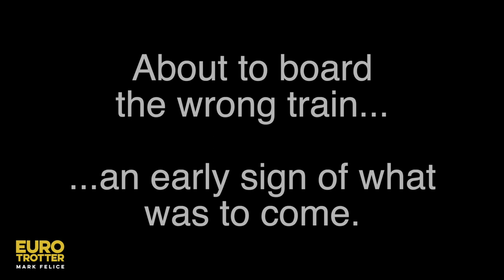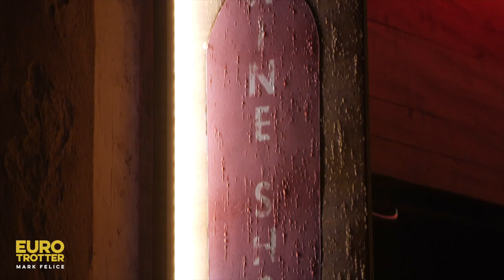24 Hours In Venice Italy (During the ACQUA ALTA Venice Flood 2019)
In this Venice Italy vlog, we spent 24 hours in Venice during the historic Acqua Alta Venice flooding of 2019. This Venice acqua alta was the worst flood in over 60 years, flooding St. Mark's Square and St. Mark's Basilica, for only the 6th time in 1200 years. In this Venice vlog, you will see us walking through the streets of Venice during the acqua alta. During the aqua alta, you will still see what to do in Venice as I take you to the best wine bar in Venice for cicchetti and amarone wine, a restaurant that was later flooded in the aqua alta. This is our story...the Venice Aqua Alta of 2019.